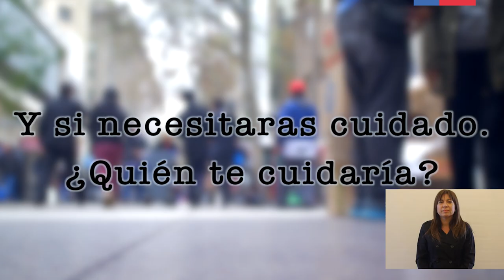¿Cómo imaginas tu vejez y quién te cuidará si lo necesitas?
En este video las personas se sorprenden cuando deben pensar en la opción de que alguien tenga que cuidarlos durante su vejez. ¿Tú ya lo tienes claro?